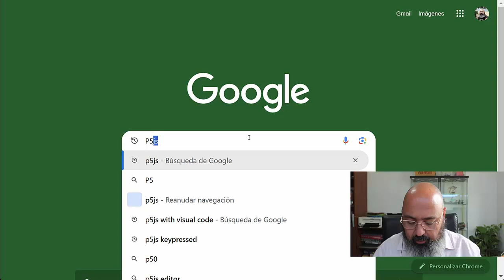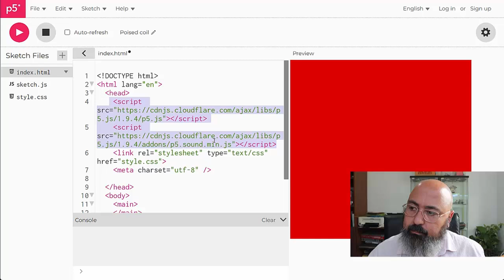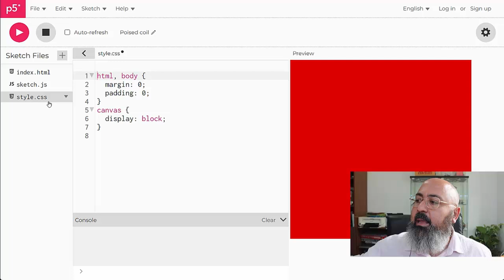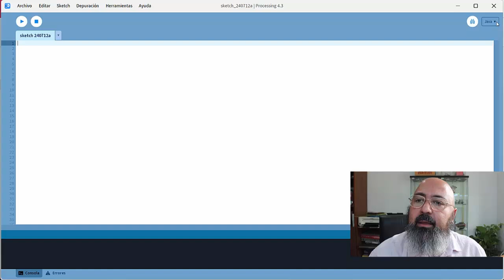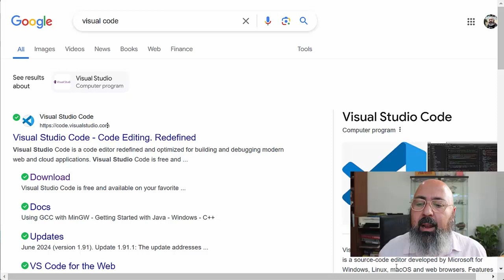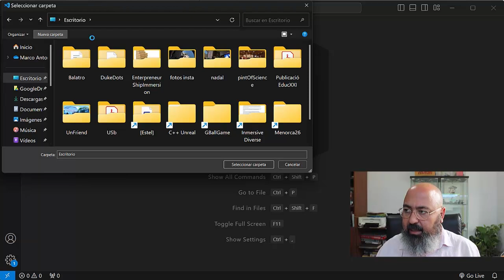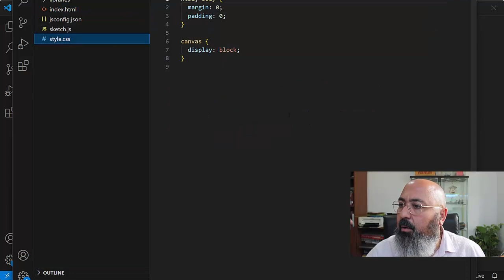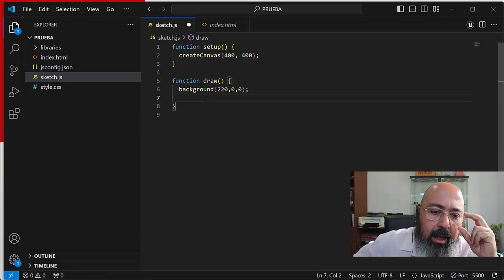V1 - ¿ Qué es p5js ?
00:00 ¿Qué es p5js?
00:55 Editor online de p5js
04:17 Editor de processing.org
05:46 Editor de Visual Studio Code para programar con p5js
06:46 Consultar la referencia y crear proyectos en Visual Studio Code